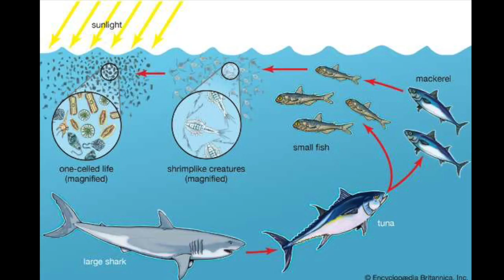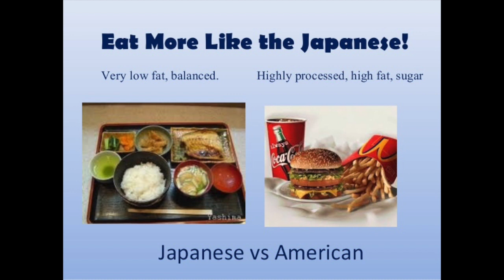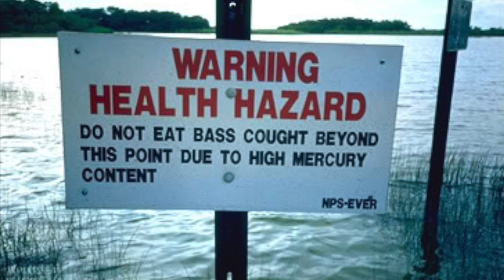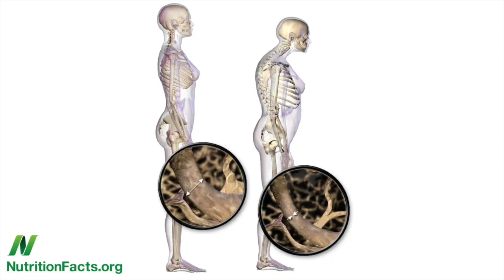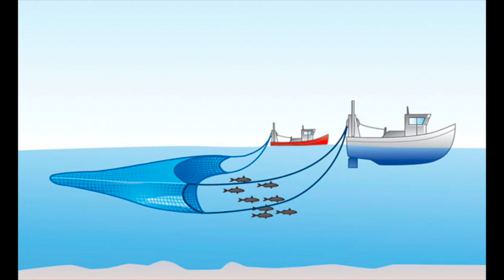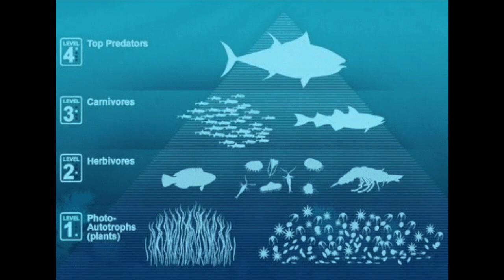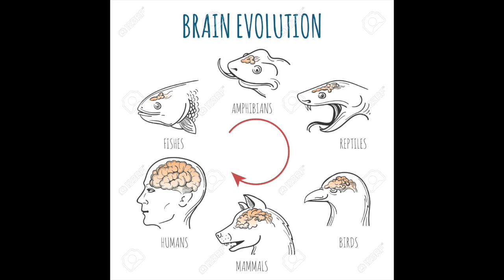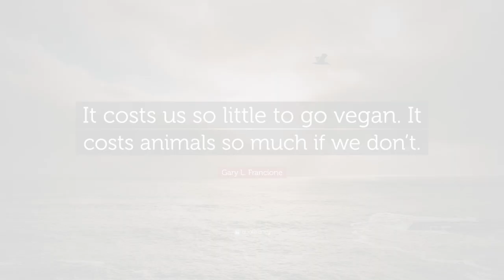Why I Quit Seafood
Fish is highly promoted by health conscientious folks but many people are misinformed. In this video I share the risks of seafood and fishing practices on our health, the environment and our fellow earthlings.

RESOURCES

LINKS

WATCH THESE 3 DOCUMENTARIES:

1. Forks Over Knives
2. Cowspiracy
3. Earthlings